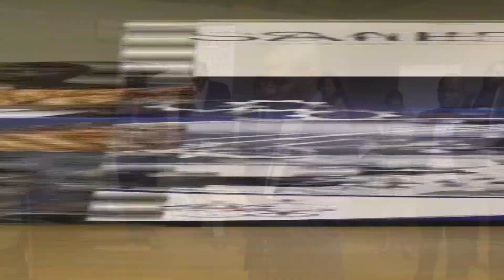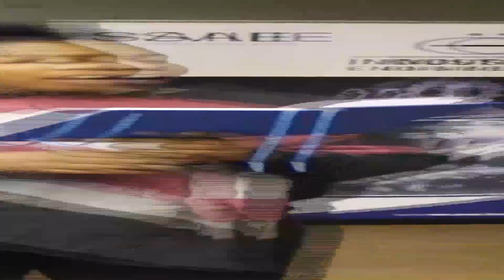The Debate : Prof. Khumbulani Mpofu